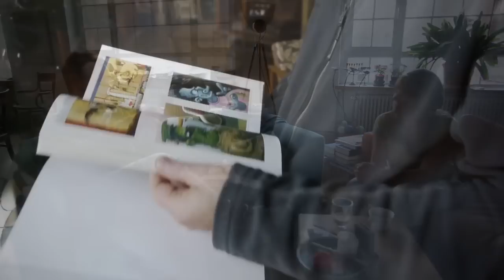Awesome Hosts in Berlin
Berlin has some very cool apartments that you can rent and the people who own them are even cooler, check out this spotlight on Berlin Apartment hosts with HouseTrip.